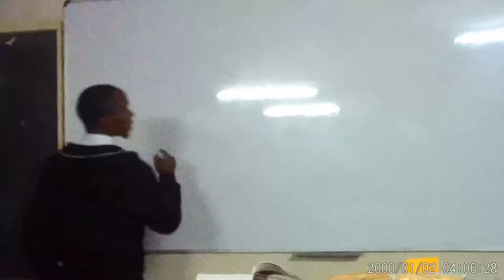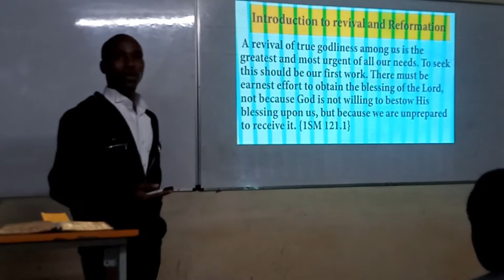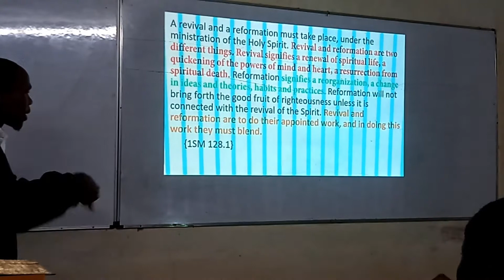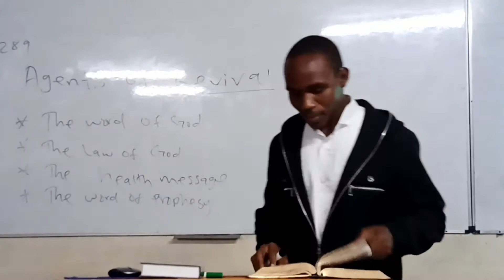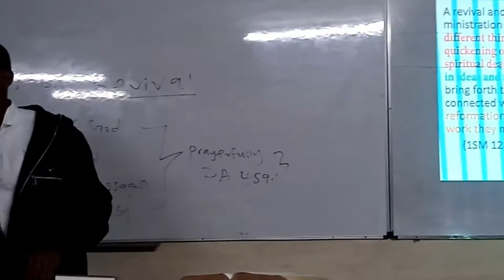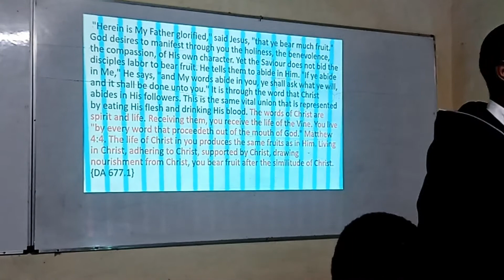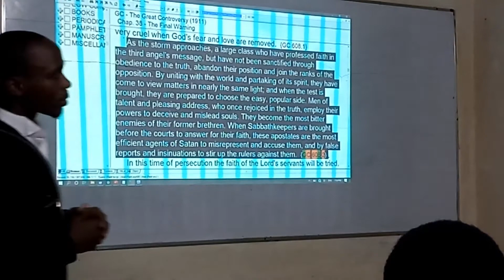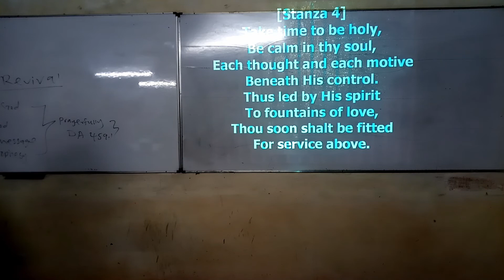Day 1--The Message and The Messenger by Ev. David Moffat Ateya ||7-February 2021